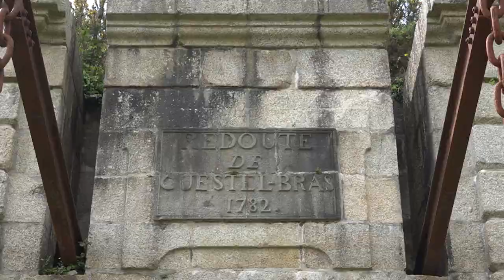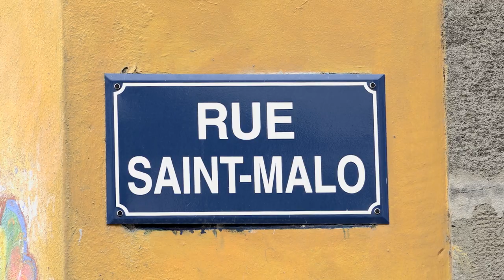Sur le fil du rasoir